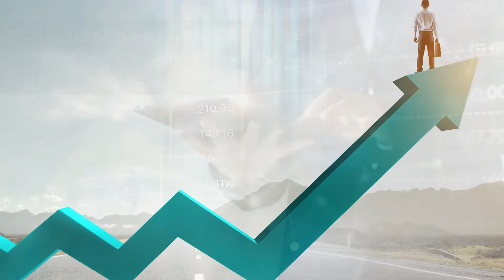Liberty Hill book: The Gunfighter's Guide to Business | Rich Hoffman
Liberty Hill introduces The Gunfighter's Guide to Business by author Rich Hoffman. The Liberty Hill bookstore provides an easy way to purchase this book using the link below, or you can find it at your local bookstore.